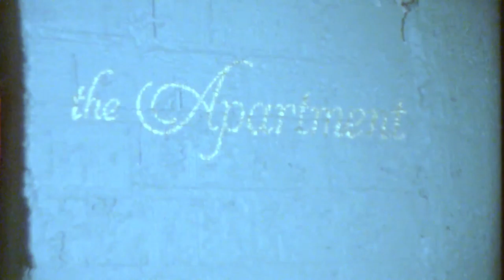Jane & Jared's Super 8mm Wedding Highlight Film | Austin, Texas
Jane + Jared
1.6.18
Austin, Texas

Wedding Vendors:

Cake: Capital City Bakery
Cinematographers: Nostalgia Film
Clothing: BHLDN dress and Suit Supply
Florals: Gypsy Floral
Photography: Amber Vickery Photography